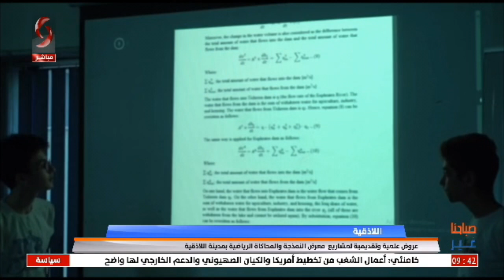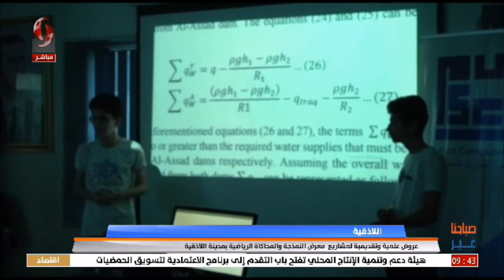اللاذقية - عروض علمية وتقديمية لمشاريع معرض النمذجة والمحاكاة الرياضية بمدينة اللاذقية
تقرير علا ناصر